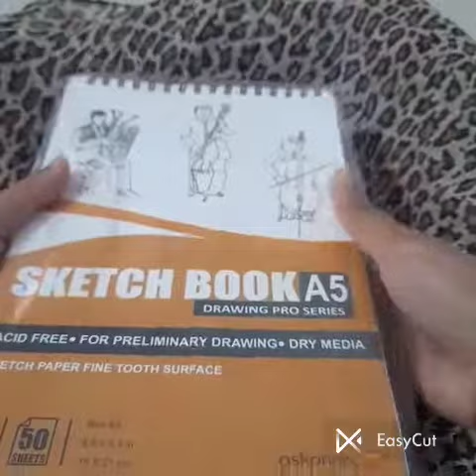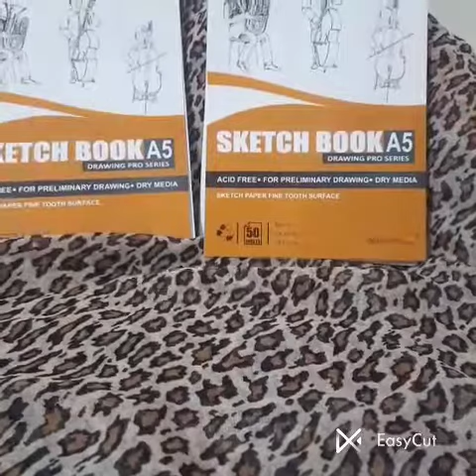unboxing drawing sketchingbook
mesho product drawingvideo drawings shekcth book review

Askprints 50 Sheet A5 Sketchbook Set of 2-5.8 x 8.3 Inch | Top Spiral-Bound Sketchpad for Artists | Sketching and Drawing Acid Free Paper, for Doodling
Name: Askprints 50 Sheet A5 Sketchbook Set of 2-5.8 x 8.3 Inch | Top Spiral-Bound Sketchpad for Artists | Sketching and Drawing Acid Free Paper, for Doodling

Askprints 50 Sheet A5 Sketchbook Set Perfect for on-the-go artist! Askprints gives you a sketchbook which can easily be taken anywhere while traveling or just out on a walk. Take your creativity anywhere with you and a go to sketchbook for any style of moods and technique, made from quality materials with sketch sheets that are scratch resistant and designed to stand constant erasing. Flip effortlessly from one page to another featuring a top spiral bound suitable and easy for both lefties and righties.